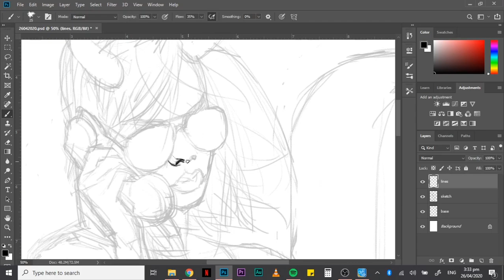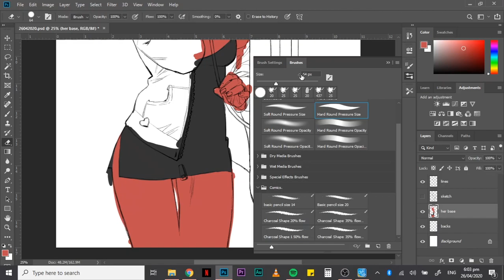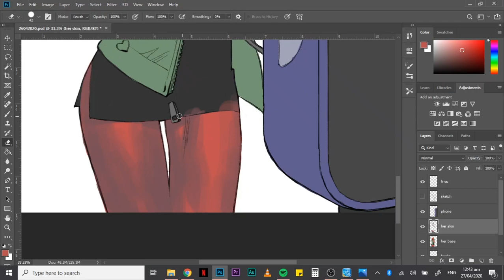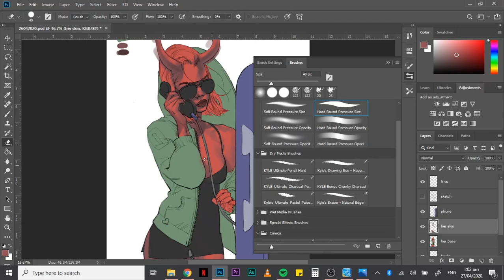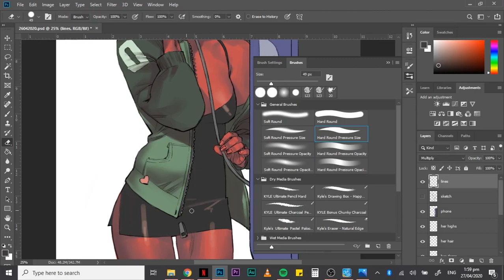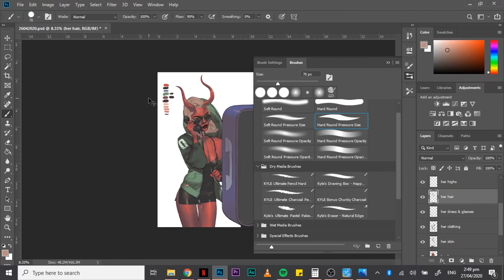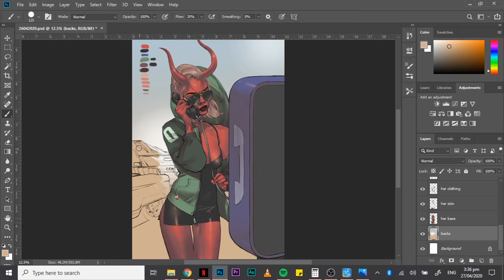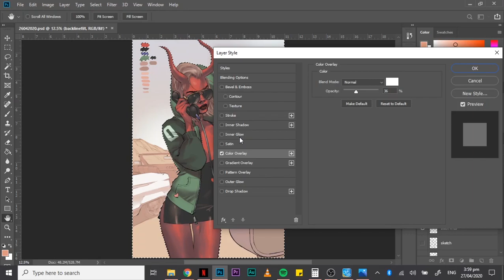Artists, Beware of this Client! | Davi Go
Check out their art while you're there!

What would you do if that was you?
EDITED BY: Me! Adobe Premier, voiceover in Adobe Audition